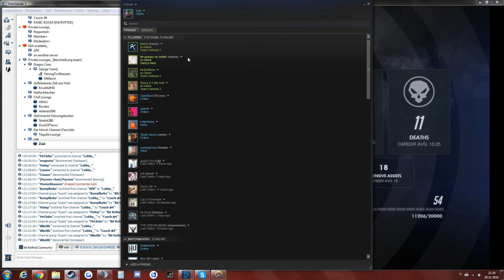Got into Master Rank in Overwatch by pressing the "E" and "Q" keys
Got into top 2% player ranking by spamming "E" over and over again.
Easy game.